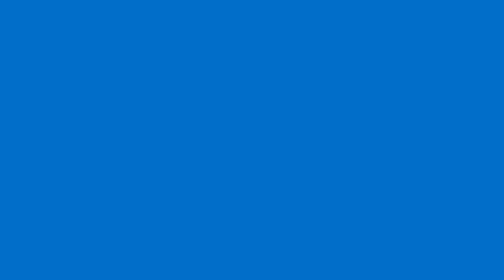Ol' Moonshine by One For The Road (North American Bears VIDEO - Black Bear plays "Air Banjo")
Back in 2017 One For The Road, an English band playing Americana, Country Rock, Classic Country recorded this song - Ol' Moonshine, an original composition. It was on their "Last Coyote on Rattlesnake Highway" album
Keith Beasley, vocals and guitar
Dave Bigwood, Backing vocals, guitars, banjo
"The late great! 'Adrian Teasdale, Bass guitar
Jonno "Mad Dog" Madden on drums
Gavin "The Maverick" Jones, fiddle.
In May 2023, Keith visited Woburn Safari Park in Bedfordshire. This is the only place in the UK to see North American Black Bears. One of the bears appreared to be playing "air Banjo" to the tune of Ol' Moonshine. It had to be made into a video. Enjoy!